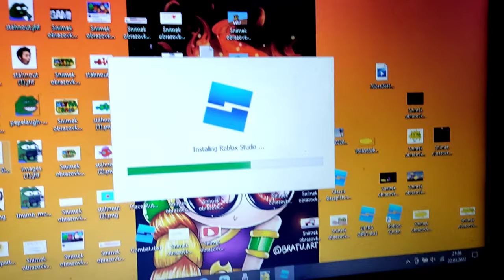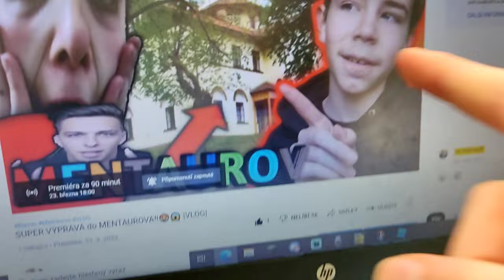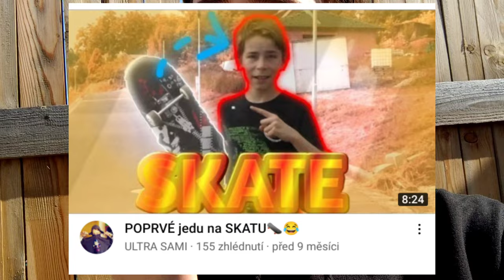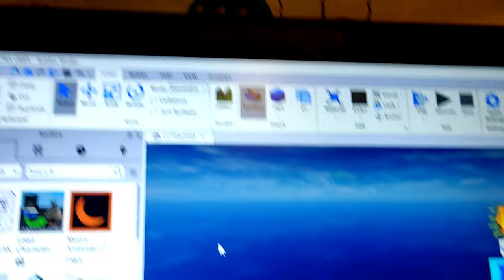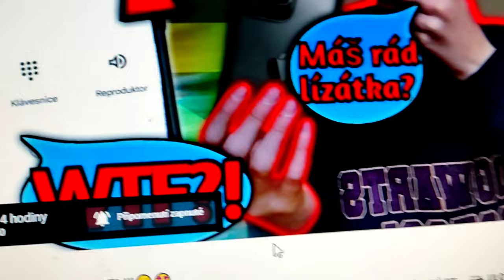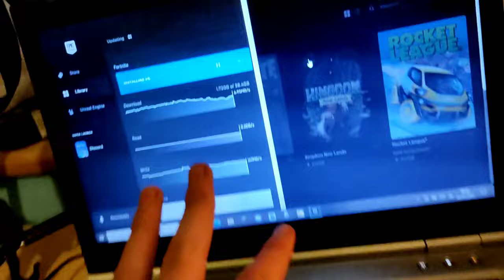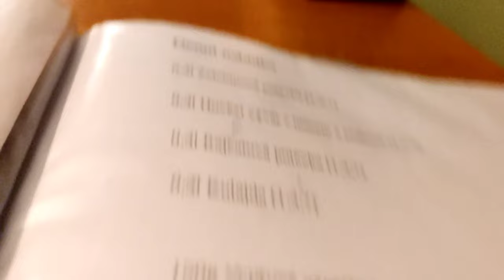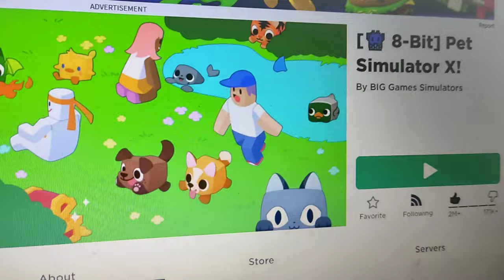MÝCH 168 HODIN = TÝDEN!😎🤩 |VLOG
Dneska jsem řekl jak vypadá mých 168 hodin nebo-li týden :)

ŽÁDNÁ PÍSNIČKA

(Pokuď nejde odkaz, tak mi napište do komentářích a pošlu nový)

Nejoblíbenější zpěvák: Alan Walker

Nejoblíbenější hudba: Darkside

Nejoblíbenější sport: Plavání

Nejoblíbenějším koníček: Editování, Kreslení

Nejoblíbenější předmět: Výtvarka

Jmenuji se: Samuel

Chodím do: 7. Třídy

Edituji v: KineMaster (Já si edituji videa)

Dělám miniatury v: PixeLab, Background eraser (Já si dělám miniatury)

Natácím přes: Nahrávání obrazovky v Xiomy

(Zákaz kopírování Intra, Outra a používání na svým kanále!!! Jinak Autorská práva!) (Dělal ho Mr. Tomato!)

Můj počítač: EliteBook 8470 p

Můj mobil: Xiomy redmi poco x3 pro

Moje webka: Sony Nex 5N

Můj mikrofon: Yenkee YMC Streamer 1030

Moje herní myš: DOODLE CI-1143

Okk díky, že sis přečetl popis, měj krásný zbytek dne Čus!